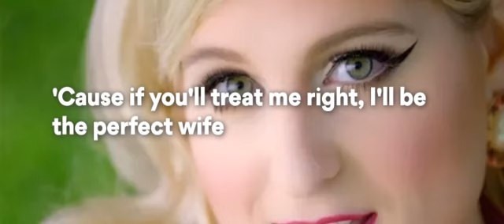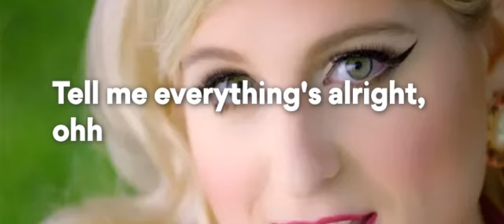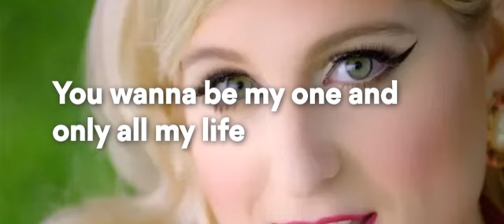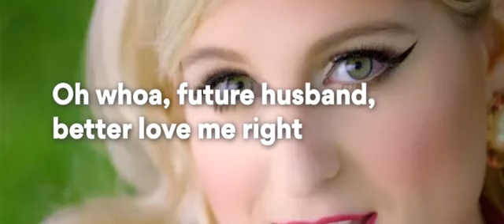Meghan Trainor - Dear Future Husband Lyrics